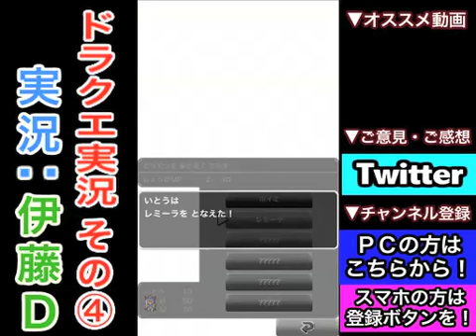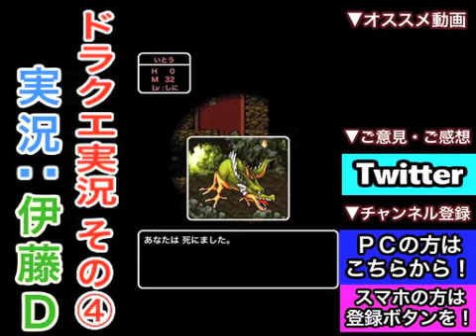【アプリ版】ドラゴンクエストを実況プレイ!!! Part④【伊藤D】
ドラゴンつよい(確信)

▼パズドラ実況シリーズ